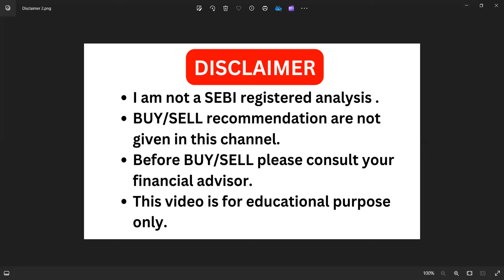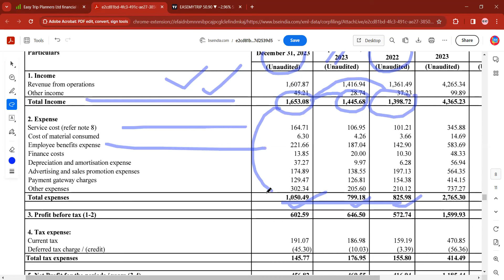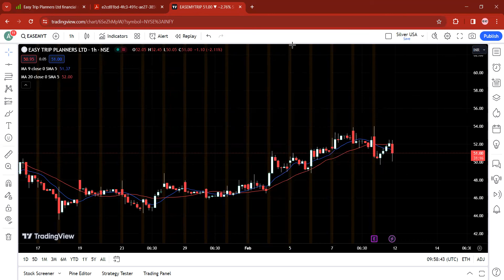Easy trip planners share latest news I q3 result 2024 I Easy trip planner share news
Topic covered -

Easy trip planners Winter sale ,